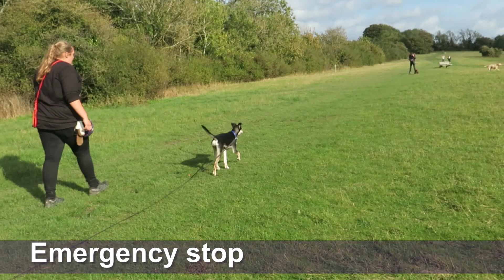Rocky - Training Your Rescue Dog From Abroad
Rocky the Portuguese Rescue Dog has returned home after his 3 week Intensive Board and Train Course at Adolescent Dogs

Having recently moved over to the UK from Portugal, Rocky really benefited from a confidence boost in lots of new environments. He is a sensitive little boy, who lacked confidence in himself and motivation for training.

Keeping training easy and super fun allowed Rocky to learn at his own pace and make great progress with his recall, lead walking and obedience commands.

Rocky's owners also needed help as they have another puppy a few weeks younger than him, the training has given them much more control in the house and they can now call Rocky away when the play gets too full on